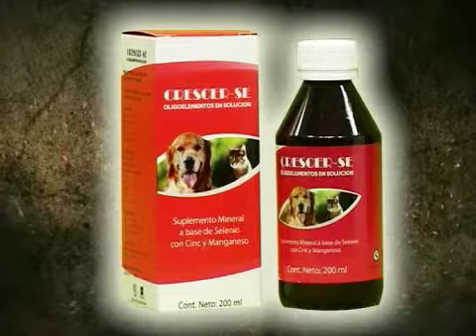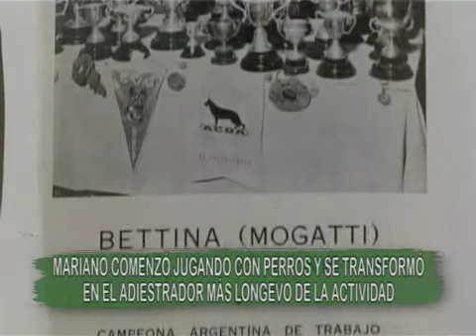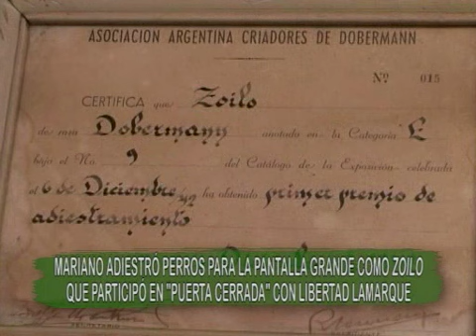PÓRTESE BIEN SEA ANIMAL (28-12-2014) - - "Un adiestrador de 100 años"